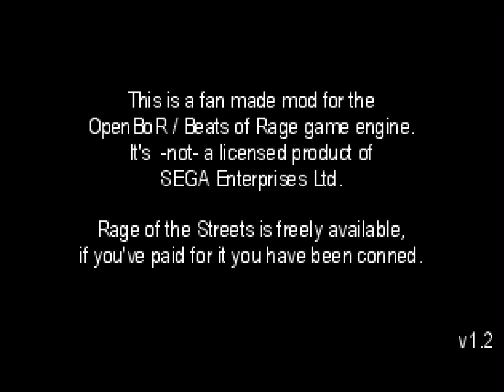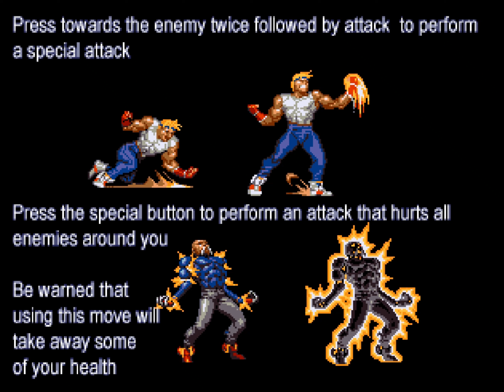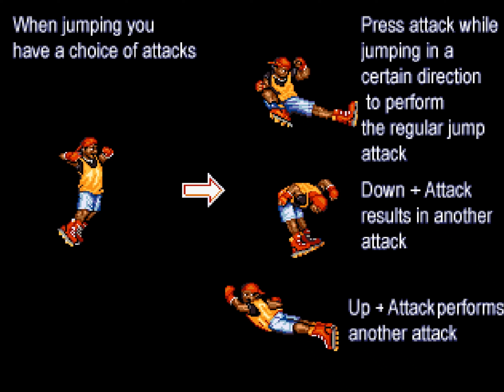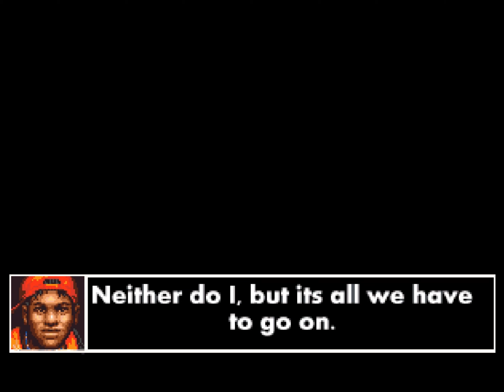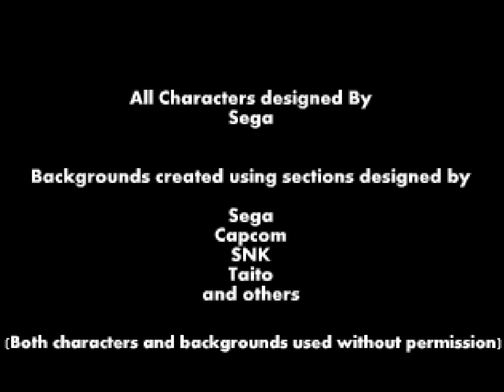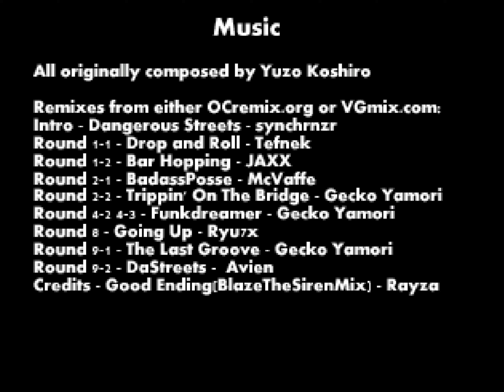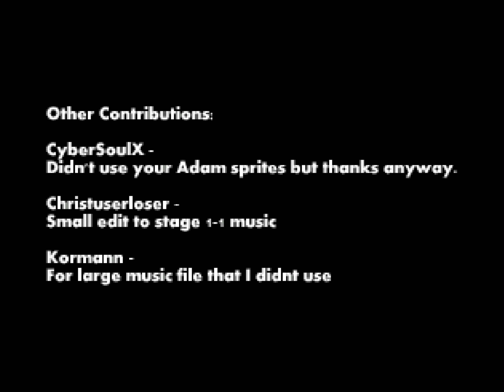Rage of the Streets OPENBOR - Story Mode (SORR OST) Playthrough with Blaze (4K/60fps)